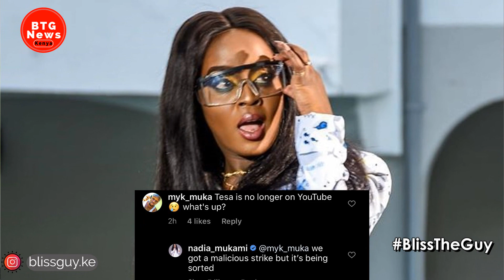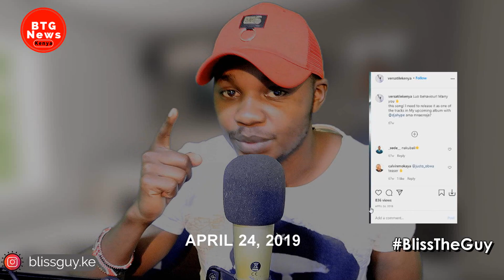NADIA MUKAMI ACCUS£D OF ST£ALING 'TESA' SONG BEATS FROM ANOTHER ARTIST! PROOF! |BTG News